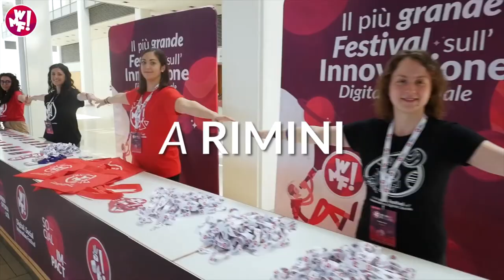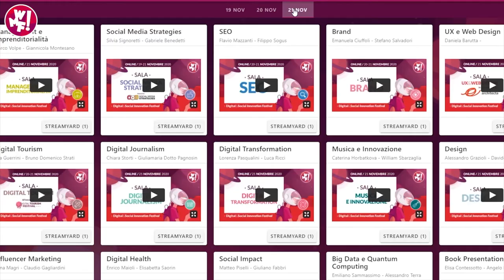We Make Future: Cosmano Lombardo ci parla del WMF 2021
Il più grande festival italiano dedicato alla innovazione digitale e social torna a Rimini finalmente anche in presenza il 15, 16 e 17 giugno.